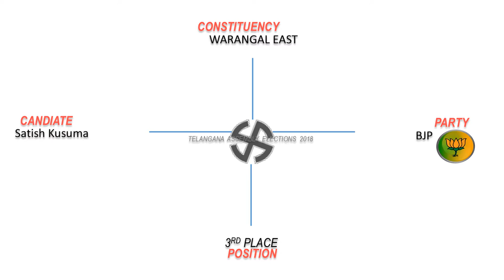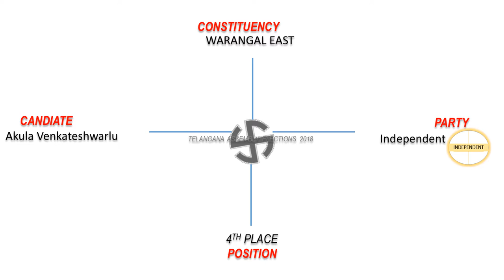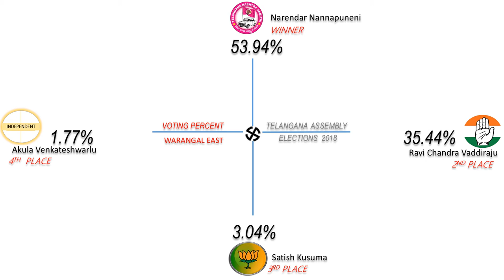WARANGAL EAST Assembly Constituency